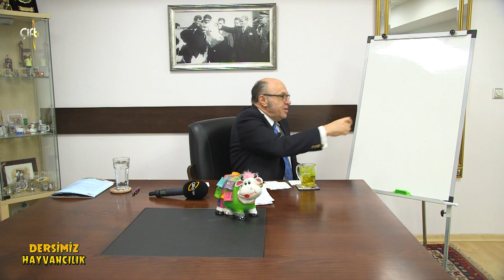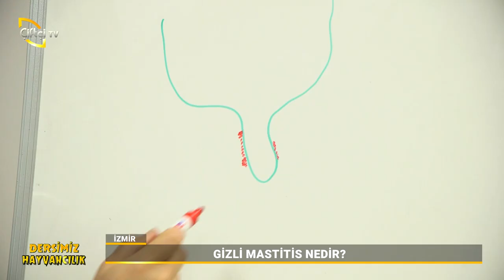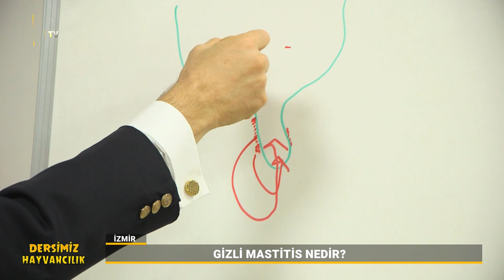Pembe Göz Hastalığının Tedavi Yöntemleri - Dersimiz Hayvancılık